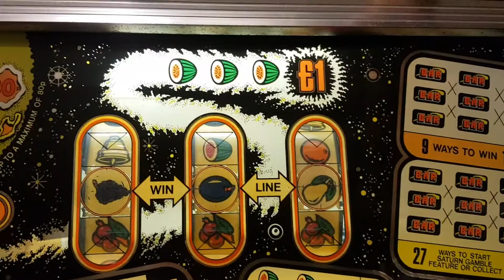Full 9 nudge Jackpot